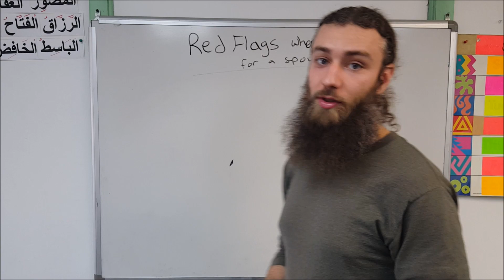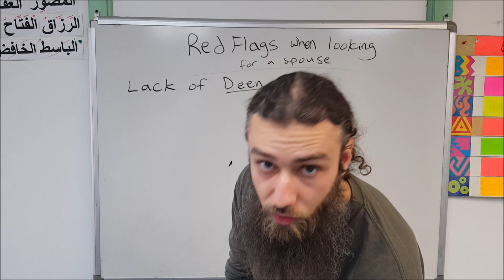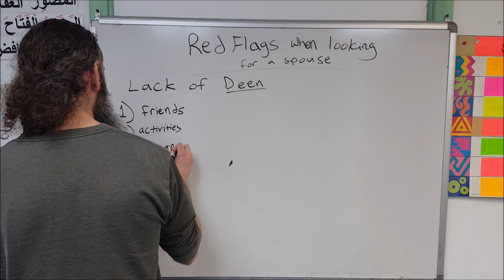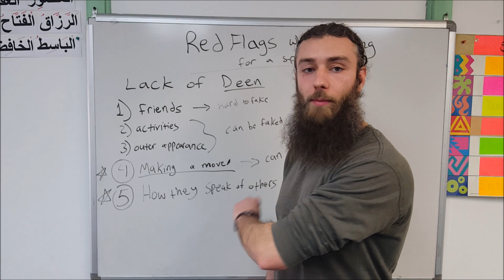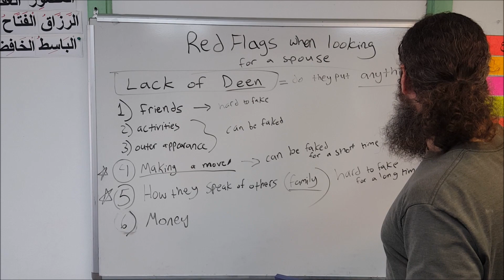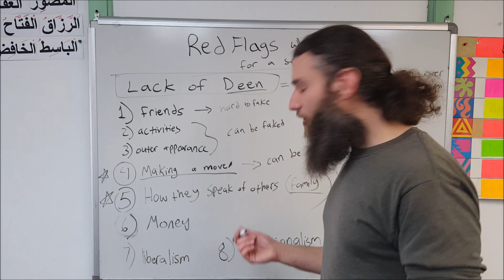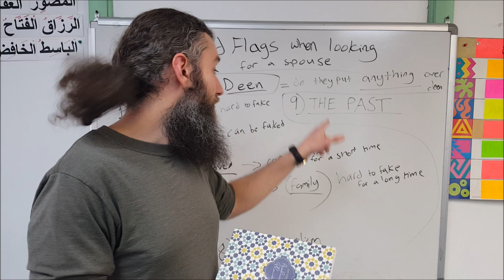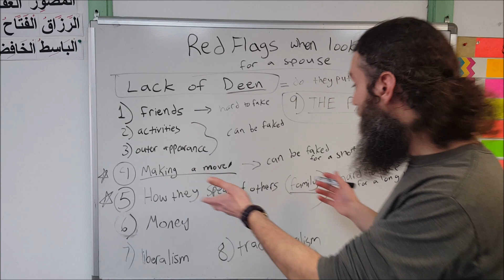Islam and Marriage pt.3 Red Flags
This is my series on how a Muslim should go about getting married in the modern age of fitna. I try to answer as many questions as I can and also share a little bit about how I got married.